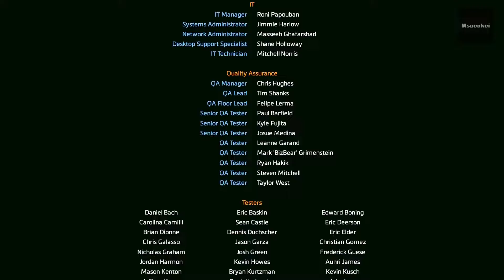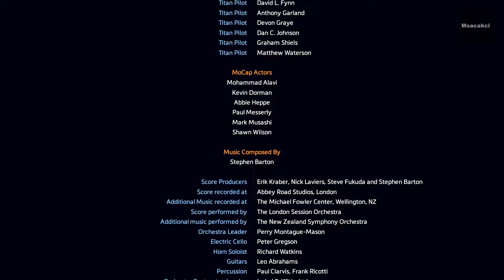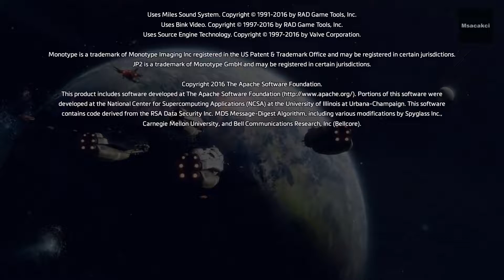Titanfall 2 | The Fold Weapon | #11, FINAL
-Msacakci-